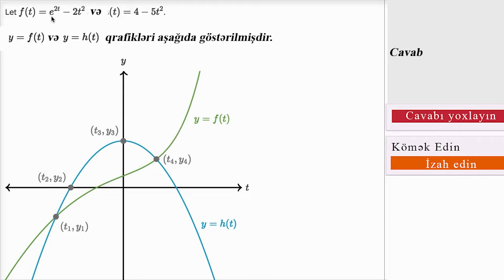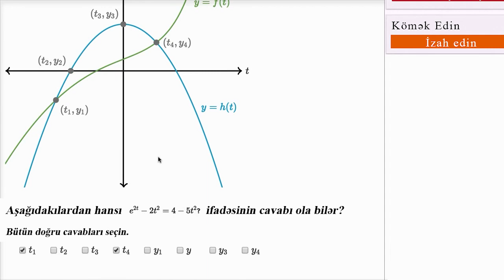Bərabərliklərin qrafik izahı (nümunə 2)